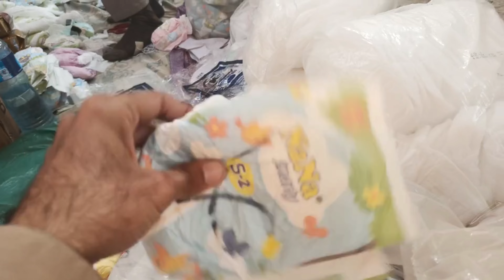Jumerat bazar Karachi by Mujeeb 07 Vlogs